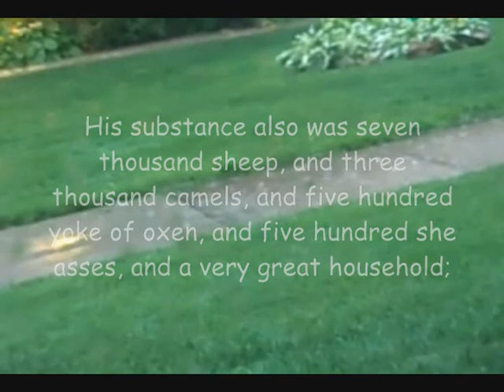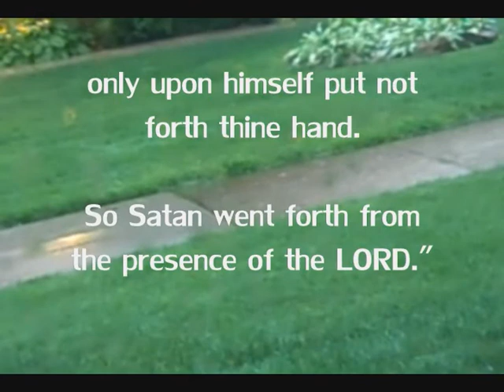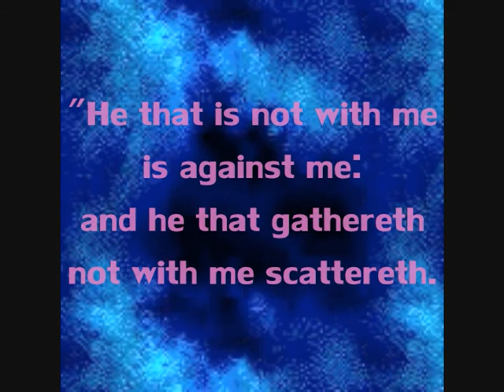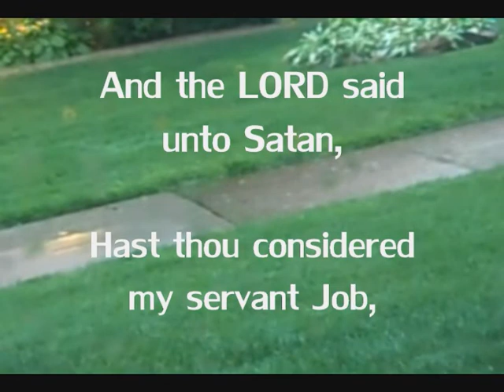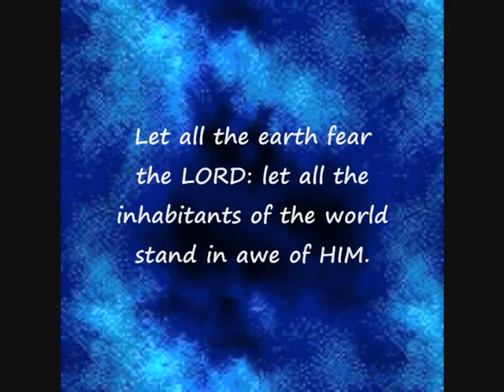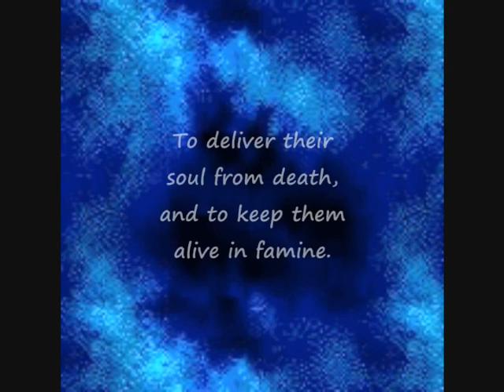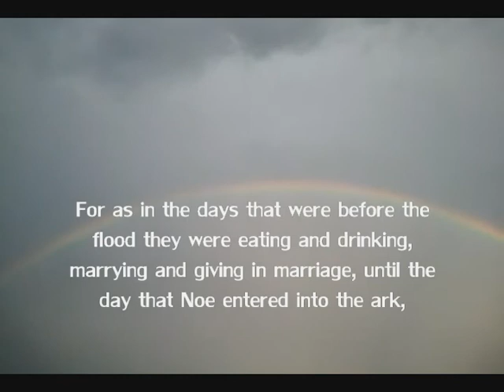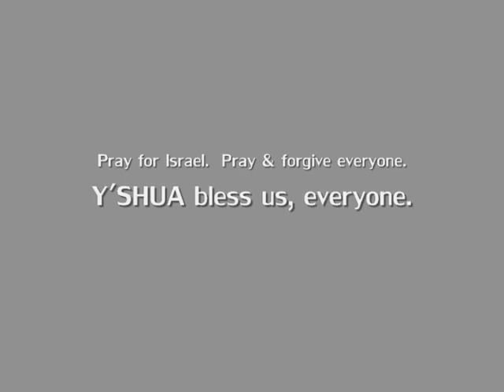Are You Enduring Through Your Trials & Tribulations?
Place all your burdens on MESSIAH Y'SHUA/JESUS CHRIST allow HIM to be your only guide, directing and leading you home along HIS narrowing path.

Psalm 33

"Rejoice in the LORD, O ye righteous: for praise is comely for the upright.
Praise the LORD with harp: sing unto him with the psaltery and an instrument of ten strings.
Sing unto him a new song; play skilfully with a loud noise.
For the word of the LORD is right; and all his works are done in truth.
He loveth righteousness and judgment: the earth is full of the goodness of the LORD.
By the word of the LORD were the heavens made; and all the host of them by the breath of his mouth.
He gathereth the waters of the sea together as an heap: he layeth up the depth in storehouses.
Let all the earth fear the LORD: let all the inhabitants of the world stand in awe of him.
For he spake, and it was done; he commanded, and it stood fast.
The LORD bringeth the counsel of the heathen to nought: he maketh the devices of the people of none effect.
The counsel of the LORD standeth for ever, the thoughts of his heart to all generations.
Blessed is the nation whose God is the LORD; and the people whom he hath chosen for his own inheritance.
The LORD looketh from heaven; he beholdeth all the sons of men.
From the place of his habitation he looketh upon all the inhabitants of the earth.
He fashioneth their hearts alike; he considereth all their works.
There is no king saved by the multitude of an host: a mighty man is not delivered by much strength.
An horse is a vain thing for safety: neither shall he deliver any by his great strength.
Behold, the eye of the LORD is upon them that fear him, upon them that hope in his mercy;
To deliver their soul from death, and to keep them alive in famine.
Our soul waiteth for the LORD: he is our help and our shield.
For our heart shall rejoice in him, because we have trusted in his holy name.
Let thy mercy, O LORD, be upon us, according as we hope in thee."

Keep steadfast, focused, & strong in your faith trusting our ABBA ELOHIM YHWH in the name of our MESSIAH Y'SHUA/JESUS CHRIST through HIS HOLY SPIRIT.  Amen.

Endure all for our CREATOR.
Pray unceasingly and diligently.
Repent of your sins, known and unknown.
Pray to our FATHER for HIS mercy, forgiveness, and HIS grace.
Pray to forgive everyone no matter what it was.

May JESUS continue to bless you and fill you with HIS peace.